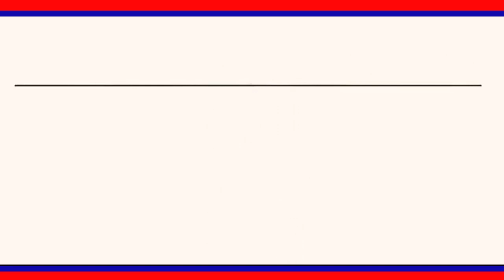సుద్దాల గ్రామంలో వలస కార్మికులకు ఆది శ్రీనివాస్ ఆధ్వర్యంలో నిత్యావసర సరుకులు పంపిణీ|| LRT NEWS